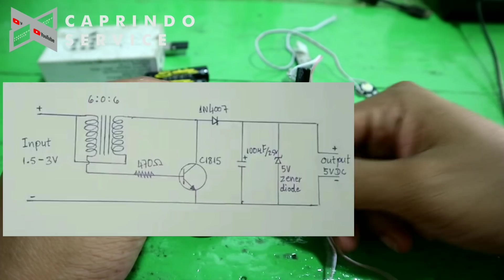Experimen Membuat Step Up 1,5 Volt To 5 Volt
Amati dan praktekkan
Bila kurang jelas bisa ditanyakan
Wasallam
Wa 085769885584